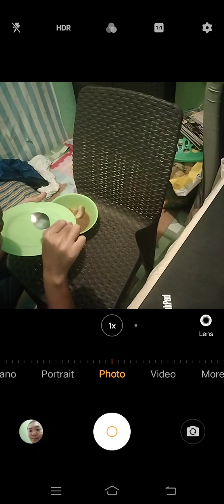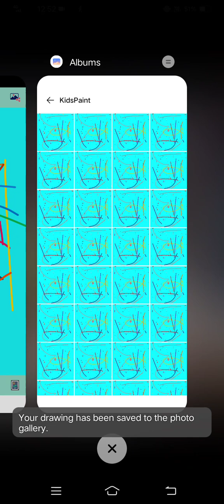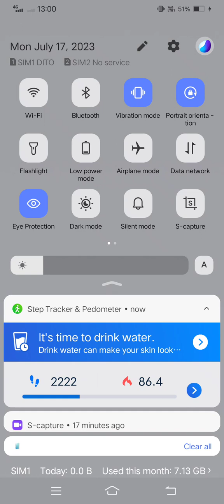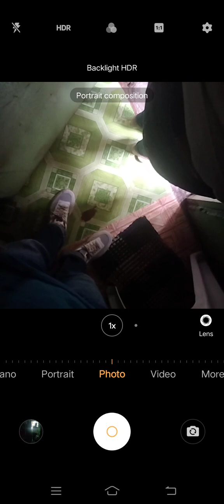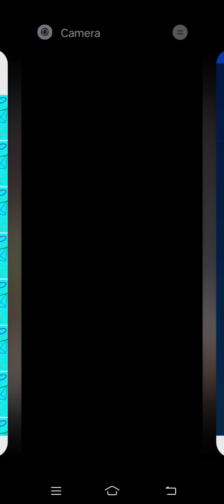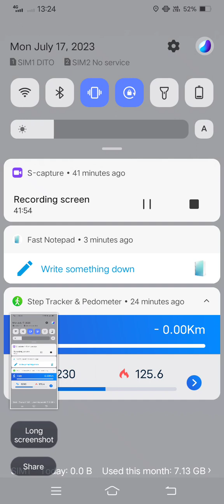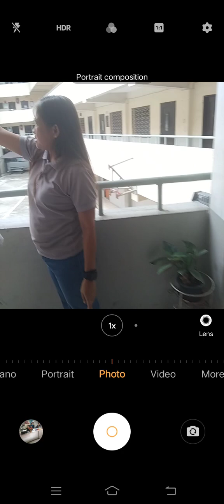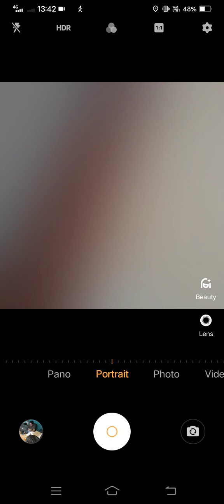Marvin Rey — Vlog de Transfer and Enroll for 3rd Year College — Vlog 16,006